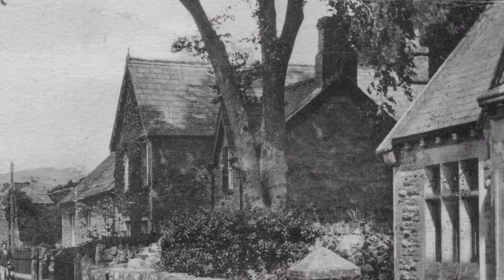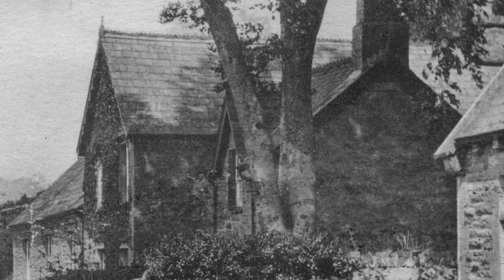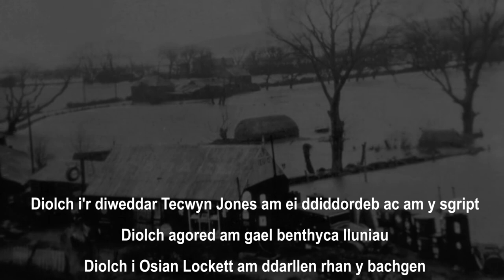Atgofion Tecwyn Jones Llanw Mawr